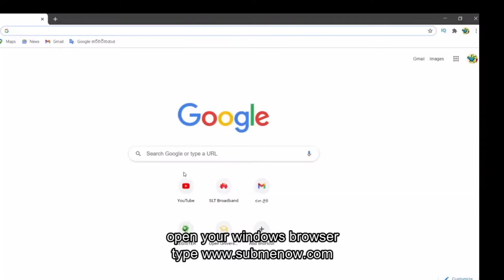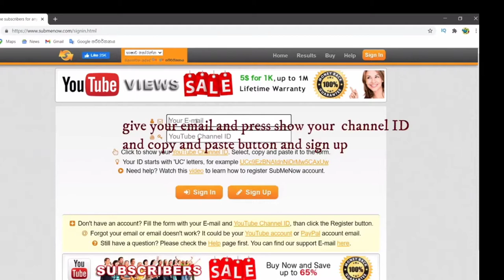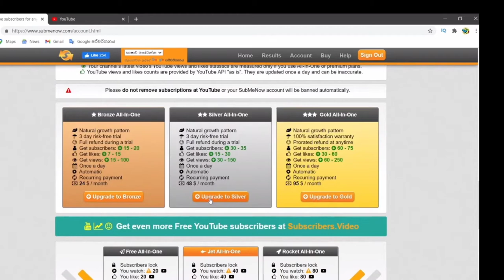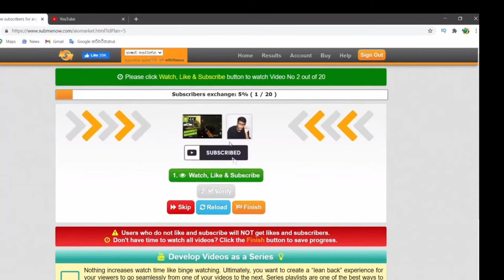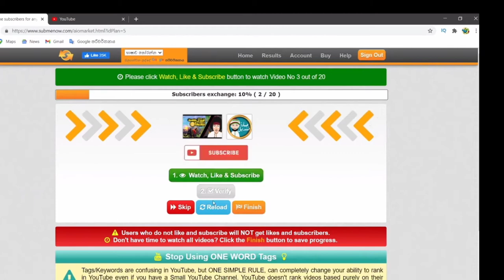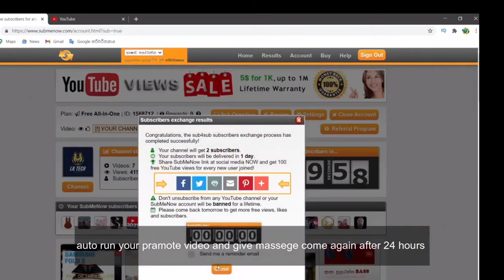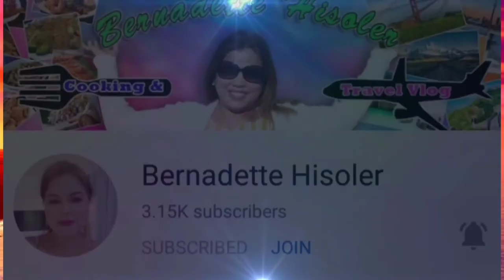PAANO DUMAMI ANG SUBSCRIBER SA YOUTUBE | 1 WEEK LANG?? 2021|MachoGwapitoTV